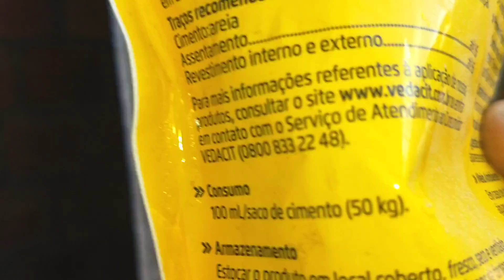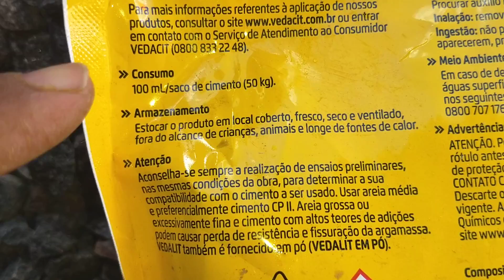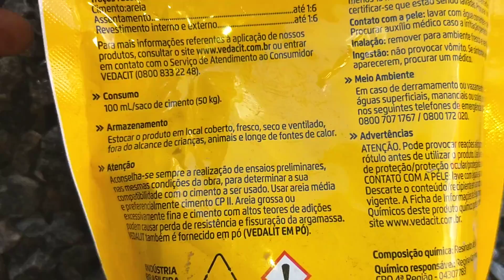COMO TRABALHAR NA SUA RESIDÊNCIA PELO LADO DE FORA, SOBRE O TELHADO DO VIZINHO SEM PISAR NA TELHA ?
Seguindo o passo a passo não tem como você errar, nem você se machuca e nem machuca ninguém, e o telhado do vizinho não será tocado, faça tudo com todo cuidado e carinho, pois é sua vida que está em jogo.
Não esqueça de dar um like e de se escrever no canal obrigado.